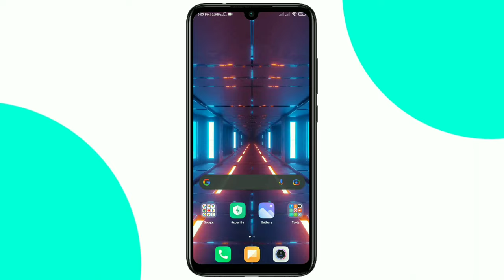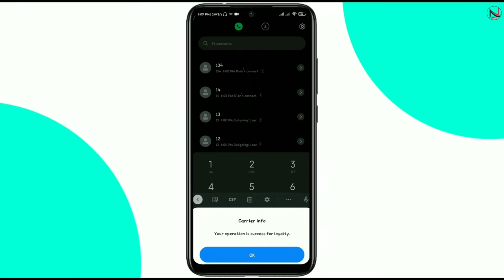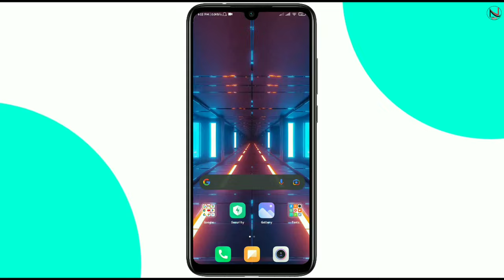How To Redeem Tier And Loyalty Points | Ncell Free Data And Voice Pack | Nepali Tech